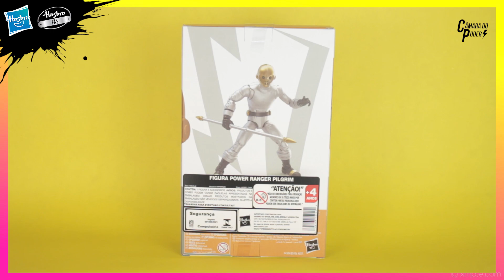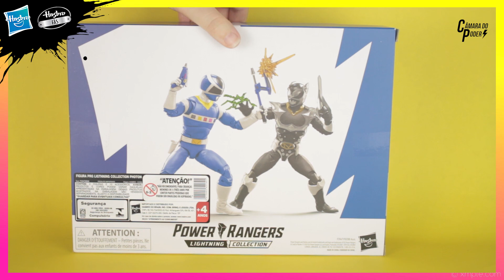NOVOS PRODUTOS DE POWER RANGERS NO BRASIL! | Lightning Collection na Caixa Surpresa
Os novos produtos da linha Lightning Collection no Brasil estão morfenomenais! Vem descobrir o que veio em nossa caixa surpresa.

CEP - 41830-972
Salvador - BA